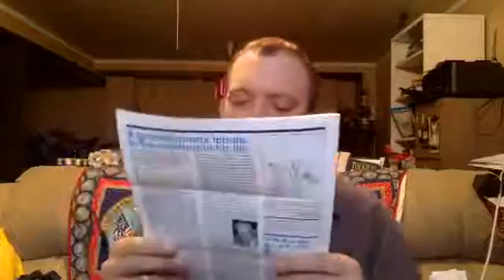Gospel of Joy #55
Buddies, laughs, and communion!